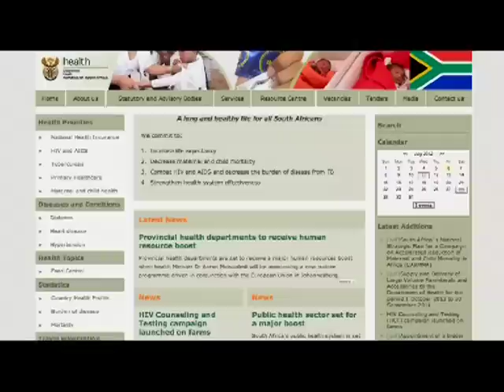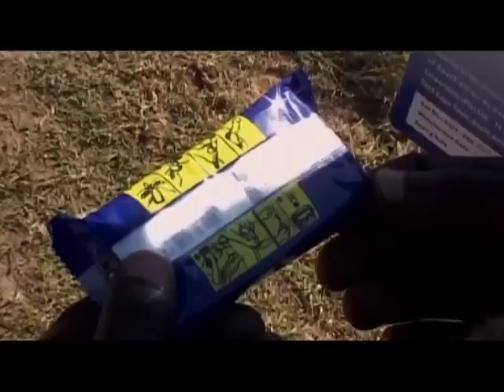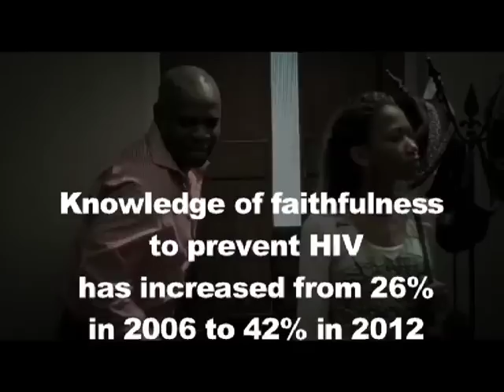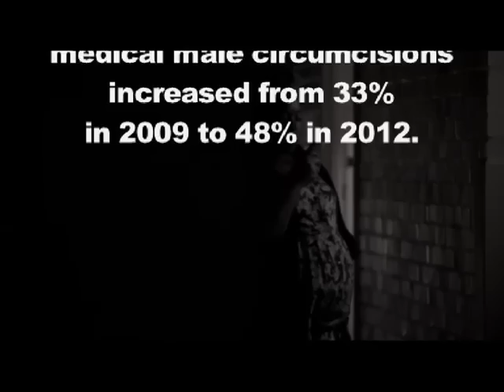SA Communications Programmes (Long Version Video)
South Africans are taking action to turn the tide of one of the world's worst HIV epidemics,  inspired by  creative and bold communication programs.

Findings demonstrate the impact of South Africa's HIV communication programs on HIV counseling and testing; condoms and medical male circumcision.